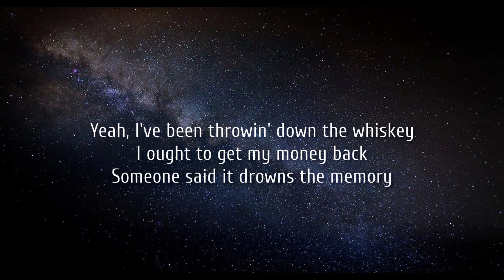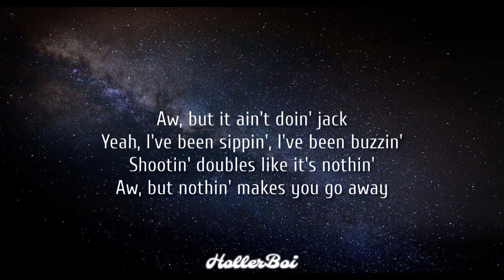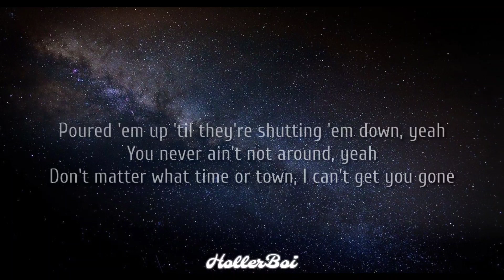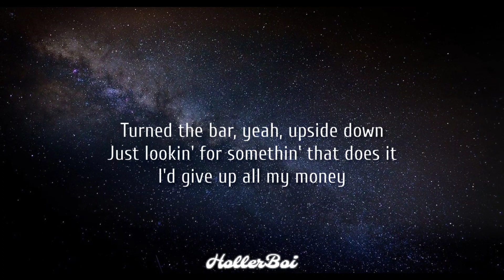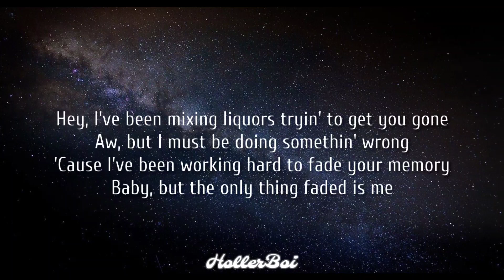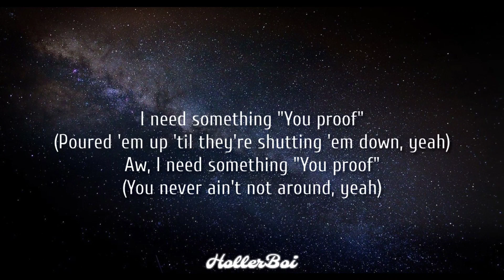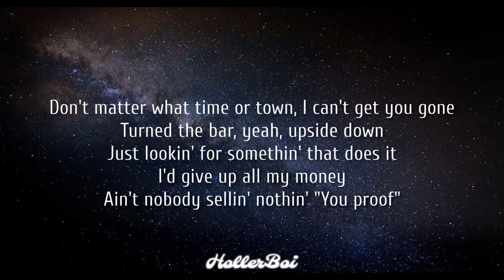Morgan Wallen - You Proof (Lyrics)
[Chorus]
I need something "You proof" (Poured 'em up 'til they're shutting 'em down, yeah)Aw, I need something "You proof" (You never ain't not around, yeah)